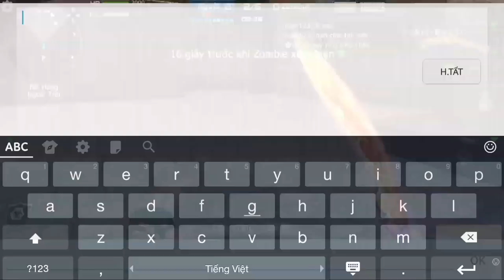CF Mobile/CF Legends | 3Z Iron Shark - Trẻ Trâu Gặp HACK Chửi Nhau SML =)))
CF Legends | 3Z Iron Shark • Trẻ Trâu Gặp HACK chửi Nhau Loạn Cả Lên :)))